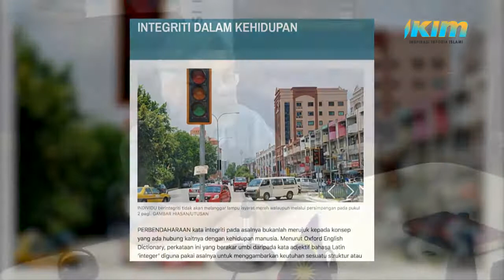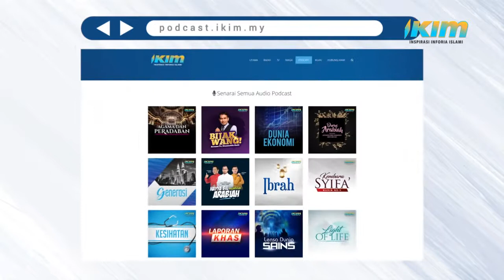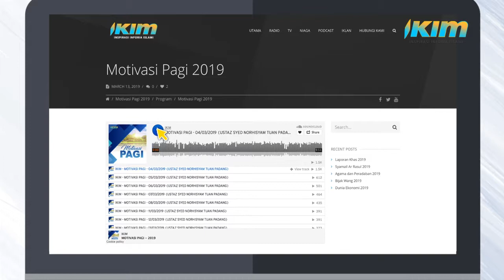Minda Islam | "Integriti Serlahan Peribadi"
Minda Islam | Bersama Prof. Emeritus Dato Paduka Dr. Mahmood Zuhdi Abdul Majid , Pengerusi Majlis Dakwah Negara dengan tajuk perbincangan "Integriti Serlahan Peribadi".